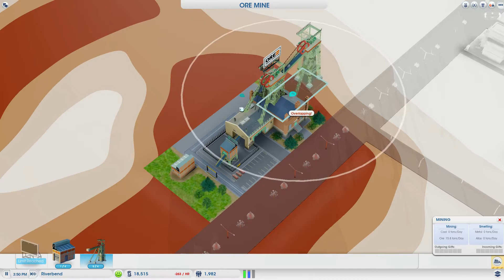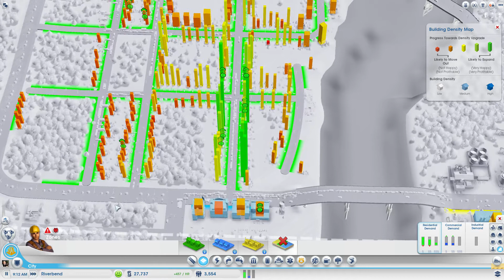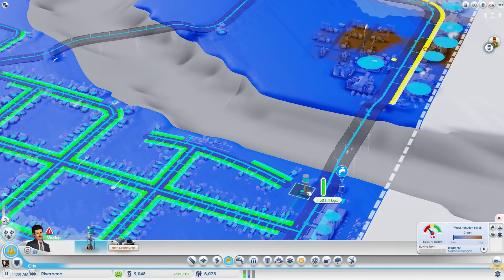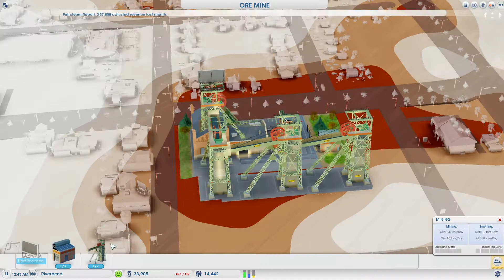Tok plays Sim City - part 42 - Hitchhiker's Guide to Riverbend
In this episode, Riverbend grows horizontally, to prepare for vertical expansion.